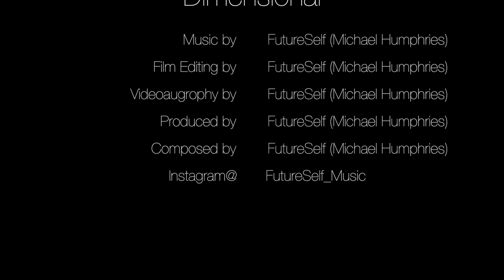Dimensional - Music Video FS